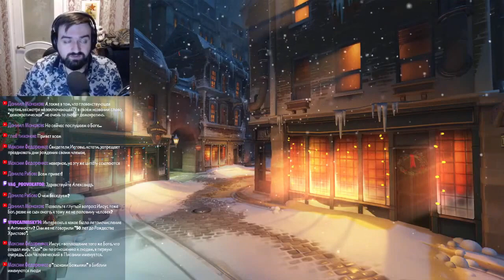Когда появилось Рождество?Лекция Александра Станкевичюса (перемонтированная версия)